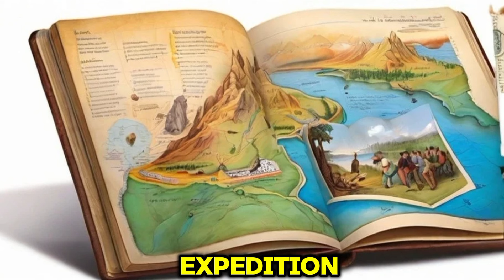Lewis And Clark ... American Expedition... A Journey Into The Unknown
Step back in time and embark on a thrilling adventure with Lewis and Clark as they lead the Corps of Discovery on an epic expedition into the uncharted wilderness of the American West. In 1804, President Thomas Jefferson tasked Meriwether Lewis and William Clark with a monumental mission: to explore the newly acquired Louisiana Territory and find a water route to the Pacific Ocean. This daring quest would not only expand America's understanding of its own territory but also open up new opportunities for trade and settlement.

Join us as we delve into the gripping story of the Lewis and Clark Expedition, from its humble beginnings in St. Louis to its triumphant return two years later. Experience the excitement and challenges of the journey as the explorers navigate treacherous rivers, brave harsh weather, and encounter Native American tribes along the way.

Through stunning visuals and captivating narration, we'll bring to life the awe-inspiring landscapes, the diverse wildlife, and the fascinating encounters that Lewis and Clark experienced on their historic voyage. From the towering peaks of the Rocky Mountains to the vast expanse of the Great Plains, follow in the footsteps of these intrepid explorers as they chart a course into the unknown.

Discover the personal stories of the men who made up the Corps of Discovery, from the skilled frontiersmen to the Native American interpreters who played crucial roles in the expedition's success. Learn about the challenges they faced, the discoveries they made, and the lasting impact of their journey on American history.

Join us on a journey of exploration and discovery as we uncover the secrets of the Lewis and Clark Expedition and celebrate the spirit of adventure that continues to inspire us today.